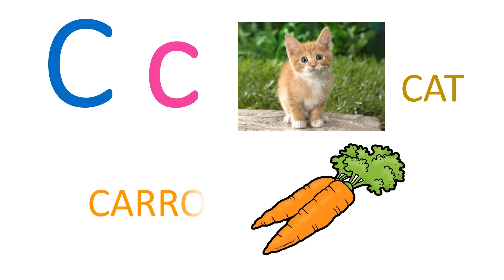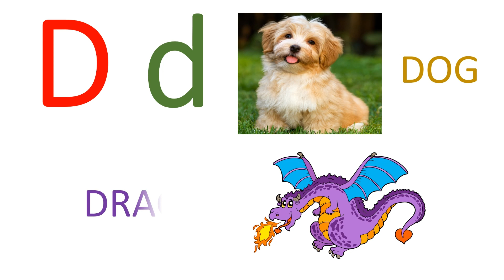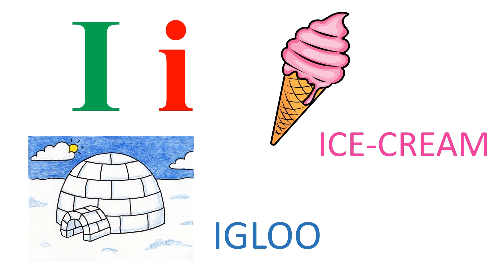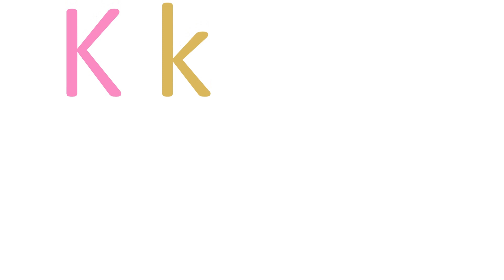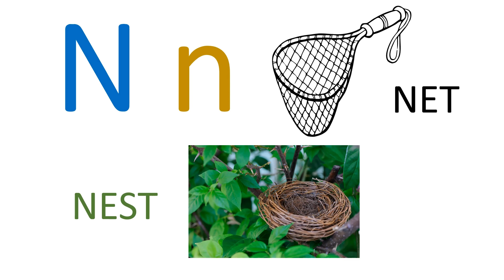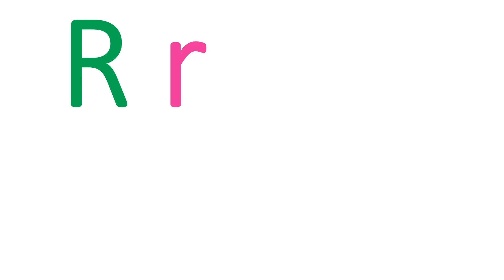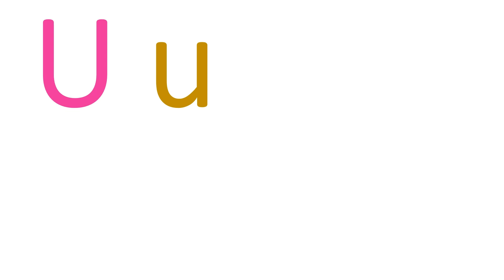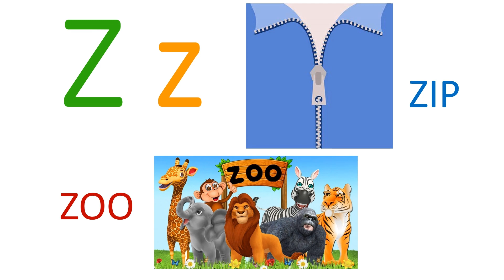English Alphabets with pictures | Learn through pictures | Smart kids | Preschool Nursery LKG UKG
English alphabets
alphabets
alphabets with pictures
learn alphabets
a,b,c,d songs
abcd rhyme
General knowledge
GK for kids
Children Videos
National symbols of india
National GK
educational videos
learn kids
easy kids learning
kids educational channel
kids educational videos
children English vocab
nursery class
preschool learning videos
lkg ukg class videos
lkg
ukg
preschool

The pictures or images used in this video are don't belong to me, I don't have any copyright on these images.
These images are from google itself and other websites like, pixabay, shutterstock, vectorstock, freepik. So all copyright goes to them.